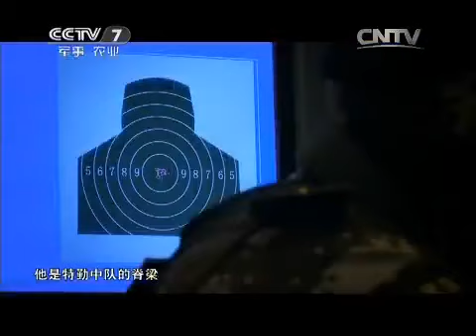20150503 中国武警 特战精英：勇敢的心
中央电视台第七套军事节目《中国武警》是国内第一档全面反映武警部队风貌的大型电视节目。它纪录武警官兵在执勤一线抓捕犯罪分子真实画面；讲述武警官兵中的先进人物的事迹；传递武警部队在建设信息化作战部队中的主要经验和信息；展示武警部队丰富多彩的文化活动；讴歌警民在风雨同舟中结下的深厚友谊。